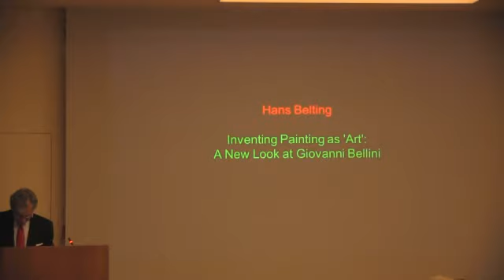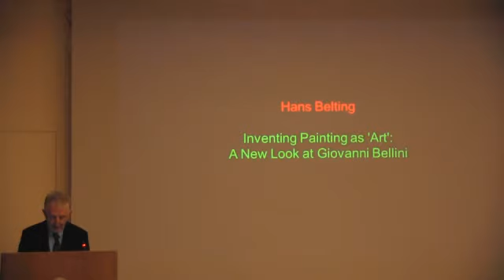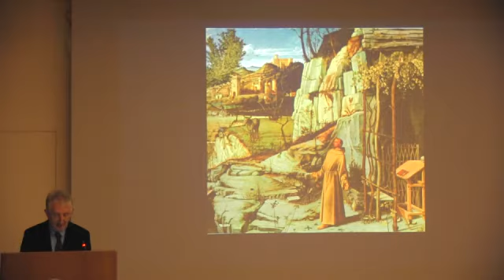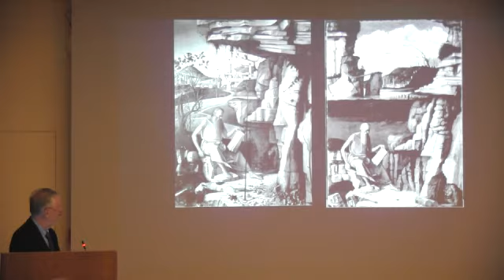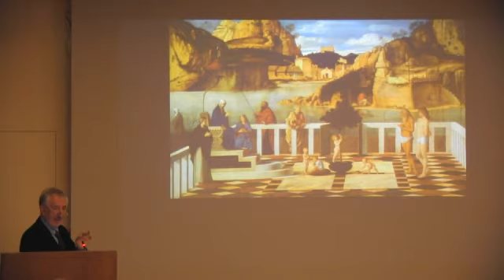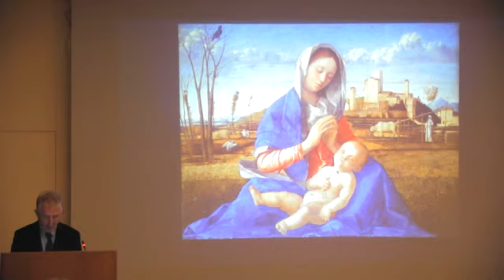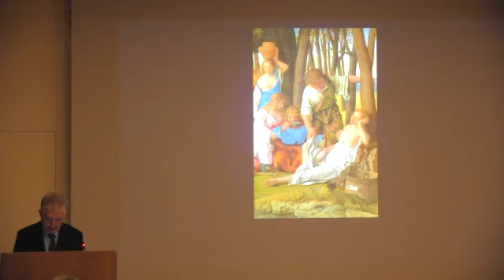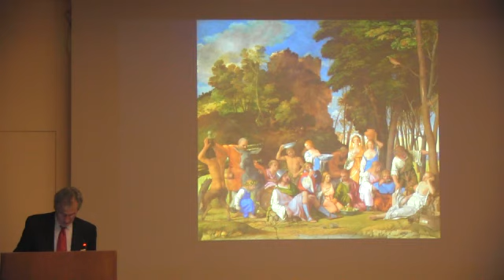Inventing Painting as "Art"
Lecture by Hans Belting
Inventing Painting as "Art": A New Look at Giovanni Bellini
Delivered at I Tatti on 25 September 2013
On this occasion, Professor Belting was presented with the I Tatti Mongan Prize.
A revised version of this text will appear in the journal "I Tatti Studies in the Italian Renaissance."